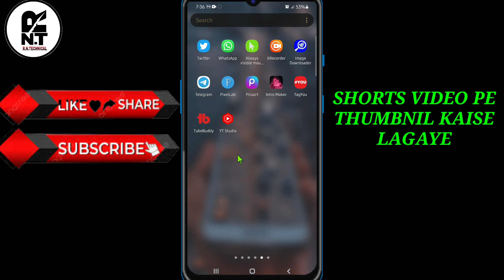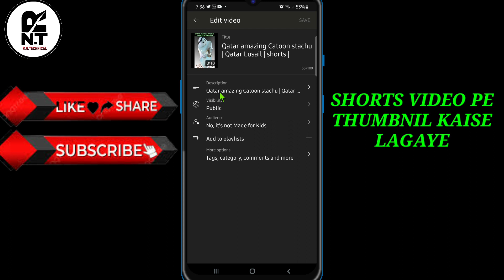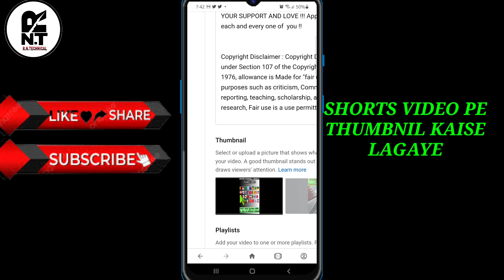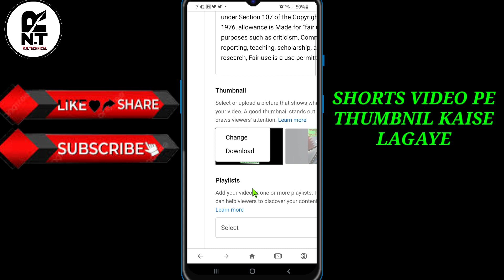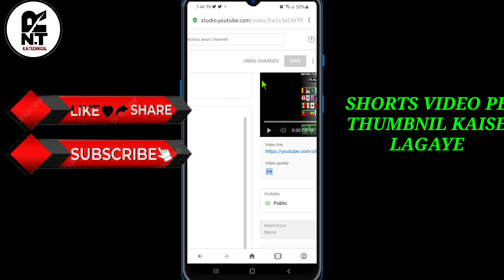How To Upload A Short Video thumbnail On Youtube | How To Make Short Videos Thumbnail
How To Upload Short Video Thumbnail On Youtube | Shorts Thumbnail Kaise Lagaye | Shorts Thubmnil |

🙏दोस्तोह आज हम शिख्ने वाले है कि हम अप्ने youtube shorts भिडियो पे thumbnil कैसे लगाये तोह भिडियो पे बने रहै ओर भिडियो पसन्द आये तोह like ओर subscribe भि कर्दिजियेगा 🙏

{ ROHIT }

     DISCRIPTION

MY NAME IS ROHIT  AND I WILL LIKE TO WELLCOME ALL OF YOU TO MY YOUTUBE CHANNEL. FRIENDS MY CHENNAL GIVE YOU A GOOD KNOELEDGE ABOUT YOUTUBE RELATED LIKE TIPS AND TRICKS, UNBOXING, REVIEW, TEC NEWS, ETC. SO DON´T MISS TO WATCHING THIS  CHENNAL AND ALSO DON´T  FORGET TO SUBSCRIBE THE CHANNEL.

THANK YOU ALL OF MY FRIENDS FOR YOUR SUPPORT AND LOVE !!! Appreciate each and every one of  you !!